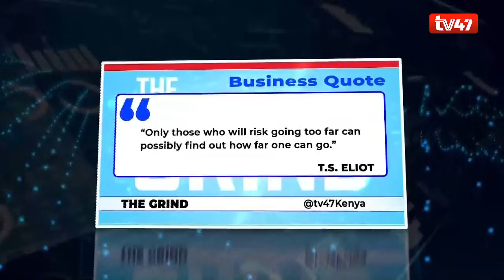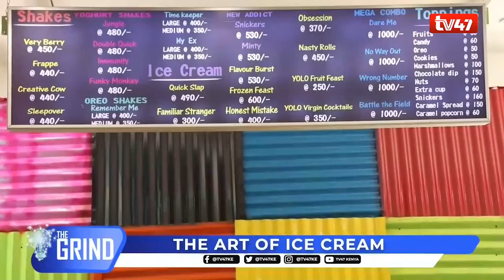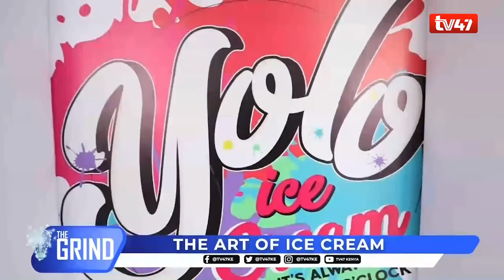How YOLO Ice Cream found success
Cesendah Mang'eli is one of the able hands behind YOLO ice-cream, a company under the 'Magical Products' umbrella. They started off at Kenya Cinema, purchasing it as a going concern from an entrepreneur who was stepping out. She started with minimal knowledge but through grit, determination, and prudent borrowing from SACCOs, she has succeeded. Cesendah features in this episode of The Grind. Share with us your feedback in the comments section below.